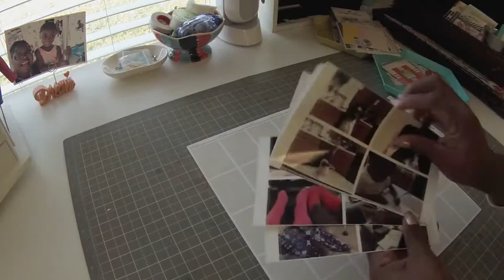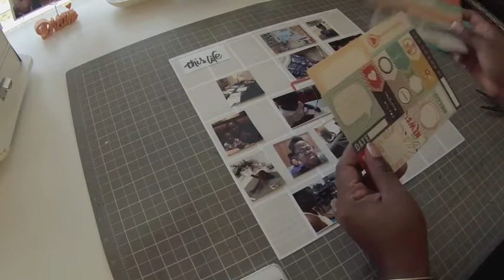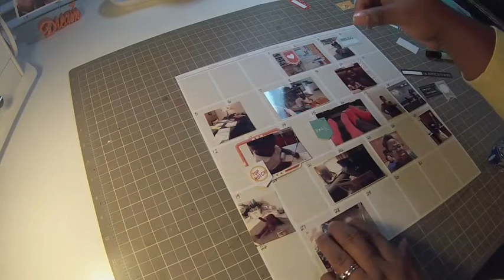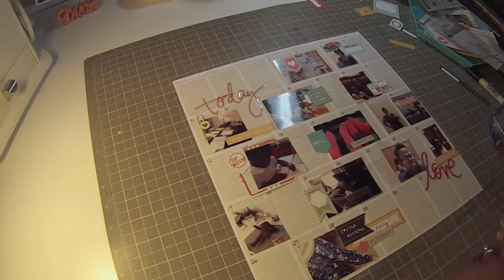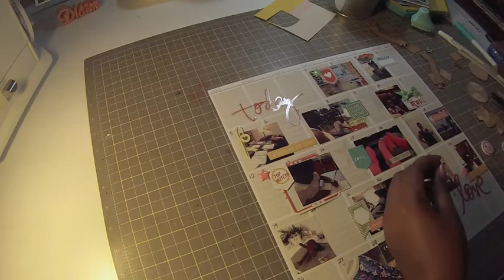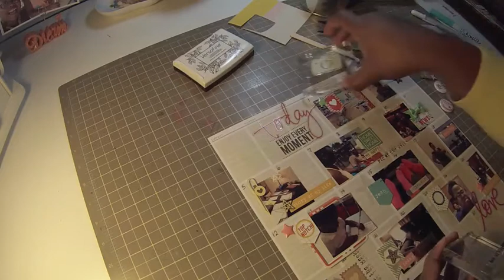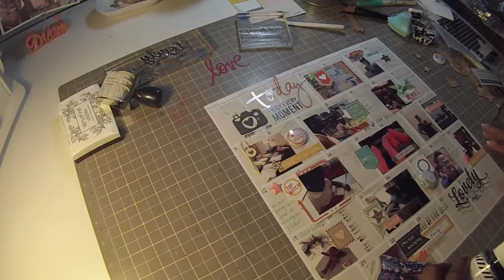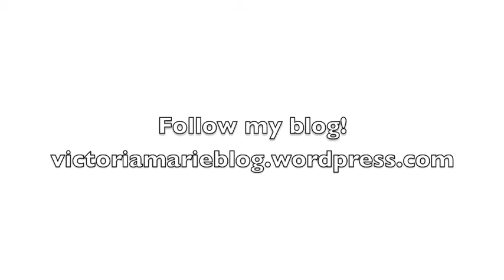Scrapbook Process #7 - Everyday Life